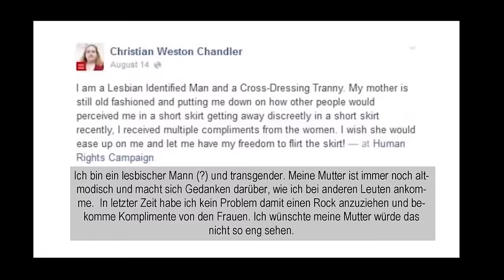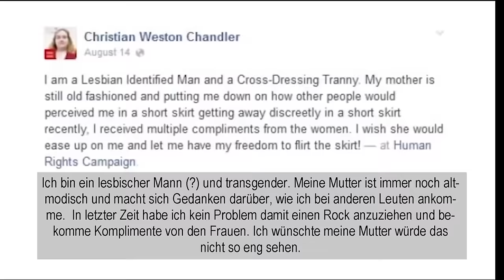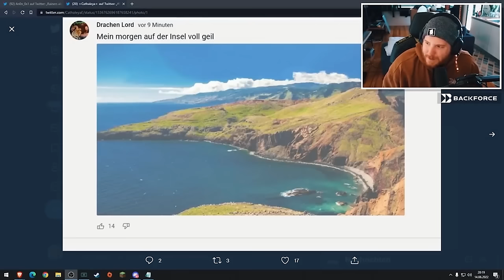Der amerikanische Drachenlord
Chris Chan ist der amerikanische Drachenlord - Die Story von Chris/Christine Chandler